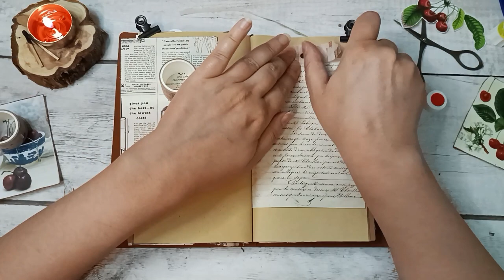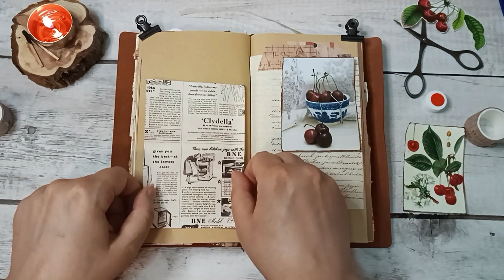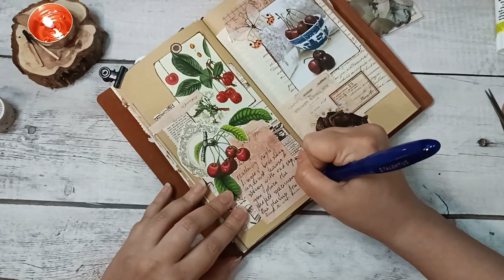ASMR Cherry Themed Scrapbook Page | no talking | no music | no speed up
Cherry themed journal with me

Dive into the world of ASMR collage and junk journaling! Let's craft a beautiful journal, blending the meditative art of scrapbooking and journaling into a relaxing experience. Enjoy the process with the gentle sounds of paper, creating a space for relaxation and creativity. This no-talking session is a cozy invitation for everyone to join me on this artistic journey, unwind, and let the creativity flow.